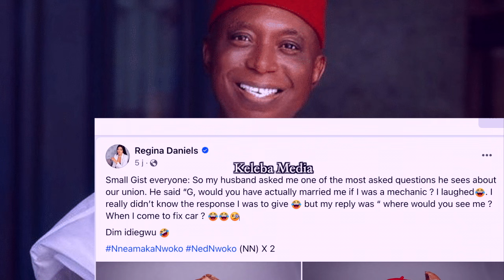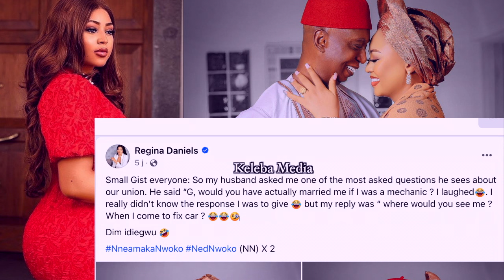Le Mari de Regina Danielle lui Tacle. '' Aurais-Tu m'épouser si j'étais un mécanicien ?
Reportage-Actualités